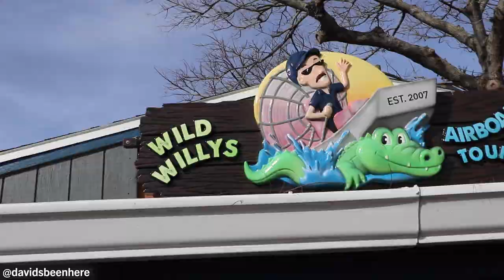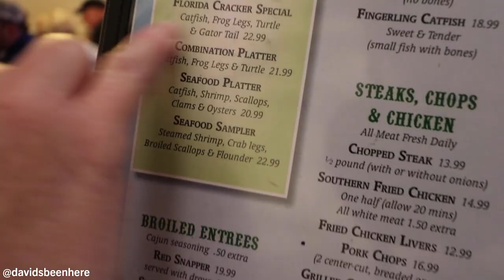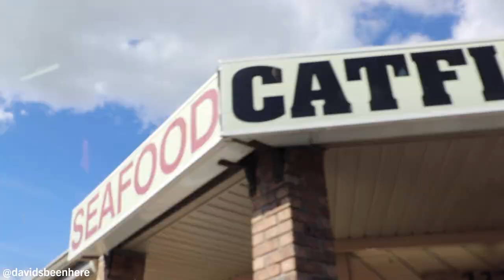Florida SWAMP FOOD Feast - Turtle, Gator and Frogs oh my!!! + Airboat Ride | St. Cloud, Florida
In January of 2019, I partnered up with Greyhound to take a trip north to Orlando, Florida to learn about the side of the city that has nothing to do with the world-famous theme parks in the area. I brought my dad along with me and together we explored all of the amazing, non-touristy things Orlando and the surrounding have to offer. Come along with us as we go on an airboat swamp tour in nearby St. Cloud and dine on some exotic Floridian food afterward!

We started off about 45 minutes south of downtown Orlando at Wild Willy’s Airboat Tours on Lake Tohopekaliga (also known as Lake Toho) in St. Cloud, Florida, an area that is known for its bass fishing, birdwatching, and wetland wildlife, including alligators, otters, deer, turtles, snakes, turkeys, raccoons, and more. This area is a part of the Everglades, a massive swamp that takes up much of the southern half of Florida.

We donned our headphones (airboats are VERY noisy) and set off across the lake! Very early on, we spotted some small turtles and alligators that fled quickly, but we later saw an American bald eagle and a 10 or 11-foot-long alligator.

Our tour guide, Brandon, told us that the larger gators are harder to find because they’ve learned to avoid the sound of the airboat, but the smaller alligators don’t know this yet, so they tend to be easier to find. There are cows here as well, but they’re safe from the alligators because they’re so big. We saw a few more larger gators and more birds as well before we returned back to the shop.

Back at the shop, Brandon let me and my dad hold a young alligator named Sergio, who was farmed here and can’t be released out into the wild because he wouldn’t survive out there.

From there, we requested an Uber to take us to The Catfish Place, a restaurant 15 minutes away that has been open since 1973. The Catfish Place serves up fried versions of a lot of the animals we saw on our airboat tour! We couldn’t wait to eat, especially since we skipped breakfast!

We started off with some coleslaw and salted crackers. It was really light and I loved the cabbage in it. It was a perfect marriage and it was one of my favorite coleslaws of all-time.

Next, we ordered the Florida Cracker Special, which consists of fried alligator tail, fried turtle, fried frog legs, and fried catfish, along with puppies and fried snapper. We also had Tiger Sauce, melted butter, and locally-produced honey on the side. It was a full-on fried Floridian feast!

I went for the fried turtle first and had it with the Tiger Sauce. I couldn’t believe it was turtle! It was incredible! The turtle meat was very tender, even more tender than chicken. I’d stayed away from it until now because I’m a big turtle lover. Next up was the fried alligator with tartar sauce. Unlike other gators I’ve had, this was perfectly cooked and wasn’t too thick or rubbery.

The hush puppies were incredible with the local honey, and the fried catfish was perfection with the tartar sauce. Fried fish with tartar sauce is a match made in heaven! Then we went with the fried snapper, which I loved with the melted butter. It was outstanding!

Finally, we dug into the fried frog legs, which were amazing on their own and were like a more delicate version of chicken. But the tartar sauce took them to a whole new level! This exotic swamp food meal was out of this world!

I hope you guys loved this video of our airboat swamp tour and exotic Floridian lunch!